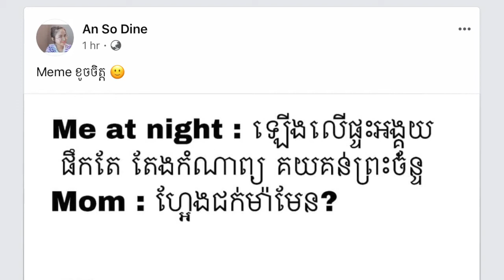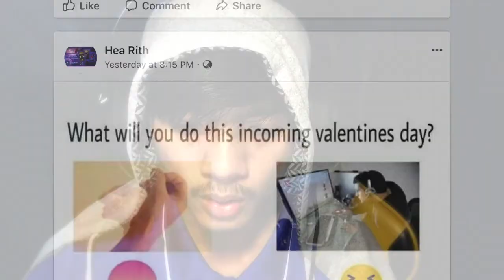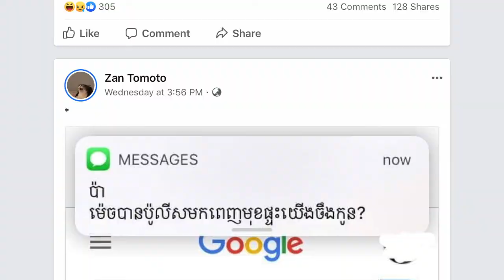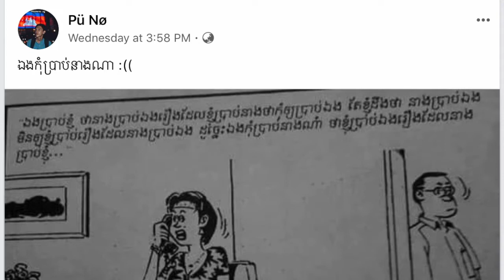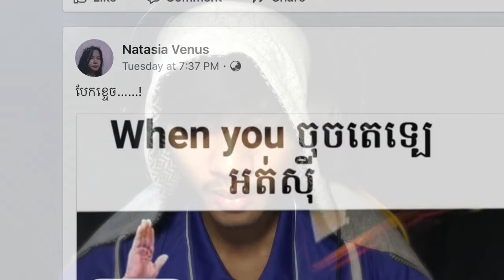ជួយសើចផង - Meme Show Part 2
◀️▶️ In this video talk about: ជួយសើចផង - Meme Show Part 2

◀️▶️ Hello everybody. I hope all of you will enjoy with my video.
❇️ PayGo Wallet: 293925
◀️▶️ Thanks you for spending your time on my YouTube channel.